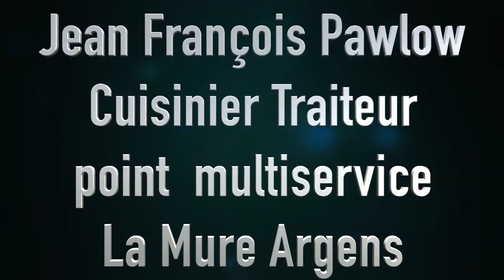point multi service la Mure Argens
Le premier juillet, un commerce a vu le jour à La Mure-Argens. Le point multiservice a été créé avec bar , restauration, plats à emporter et vente de produits locaux. Jean François Pawlow avait postulé  il y a quelques mois pour la gérance de ce petit établissement. La mairie qui avait réhabilité ce garage pour créer ce point multiservices au plein cœur du village.
Le restaurateur semble satisfait des premiers contacts avec les clients. Et les clients heureux et satisfaits  aussi de ce commerce de centre village. Le dernier commerce de la commune était l’épicerie de Marie Maurin qui a fermé ses portes dans les années 80.

Le gérant a la motivation  et de nombreuses idées pour fidéliser la clientèle. La place est pour l’instant assez réduite, mais des projets sont en réflexion pour avoir plus d’espace avec l’ancienne pension de famille et l'ancienne discothèque Le Pied tanqué. D’ailleurs le point multiservices a repris l’enseigne qui parle à tous les boulistes et partage déjà la cuisine de ce bâtiment voisin .

Jean François Pawlow vient avec comme bagage 21 ans d’expérience dans la restauration (chef de cuisine, villa Maxime traiteur Ste Maxime, chef de partie de production, chez Bruno 1 étoile Michelin …). Ne doutons pas que les clients sauront apprécier la qualité des plats proposés pour un avenir serein pour ce nouveau commerce local.